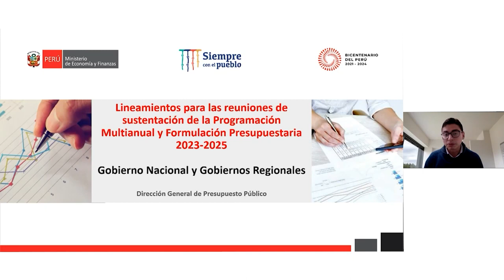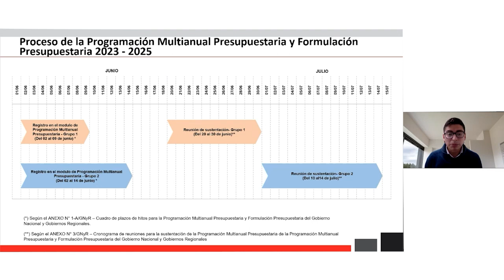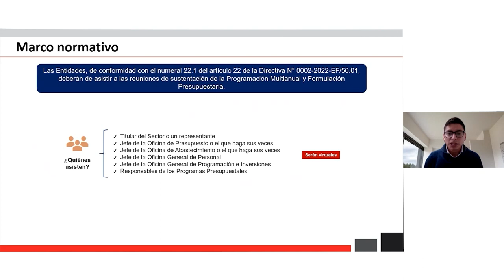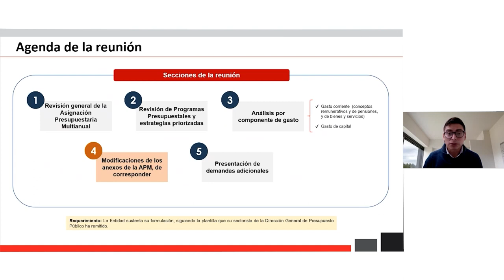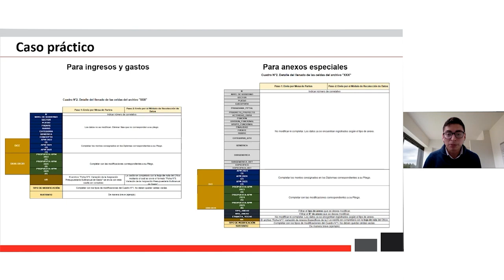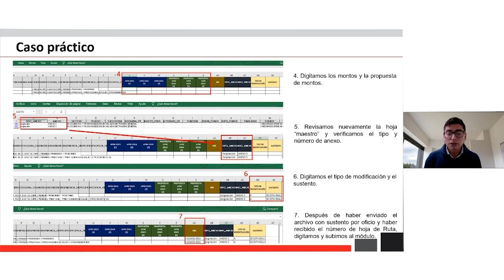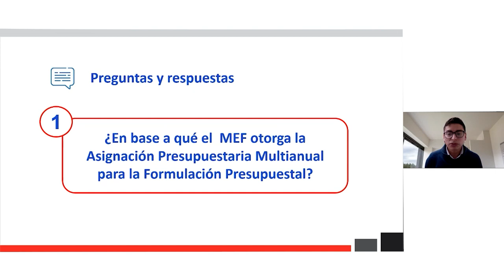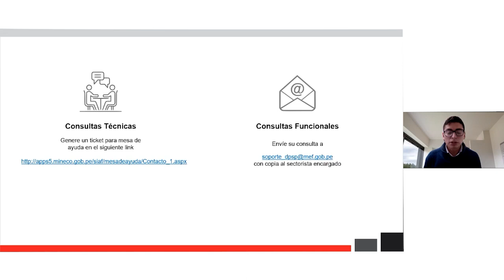DGPP: Lineamientos para reuniones de la Programación Multianual Presupuestaria GN y GR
Capacitación publicada en el canal de YouTube del MEF el 23 de junio de 2022.